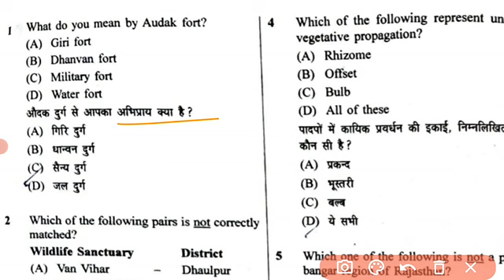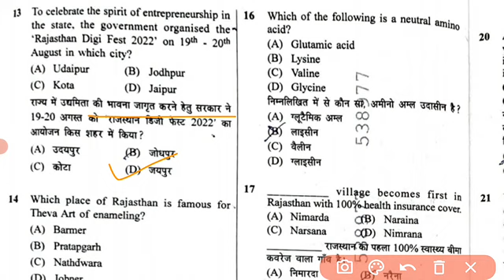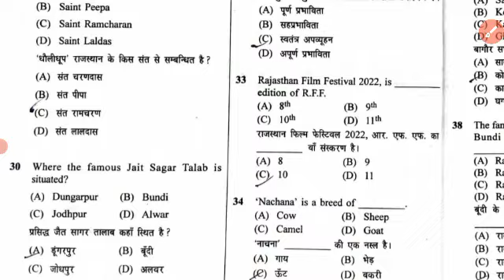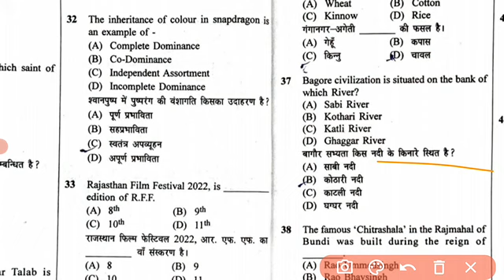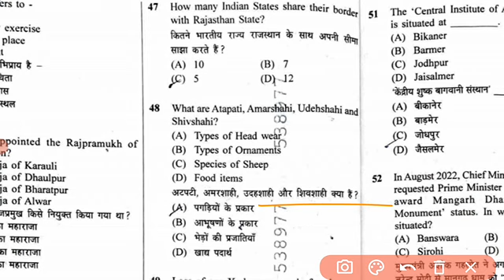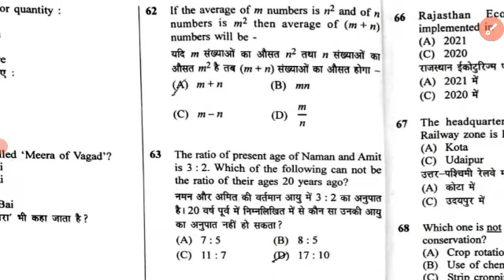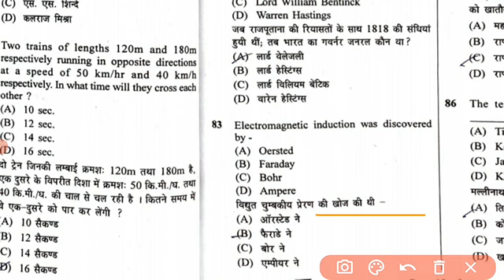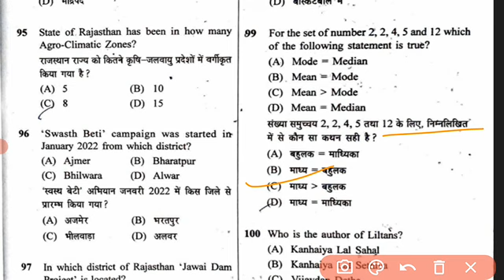Rajasthan Forester 6 November 1st Shift Paper 2022 | Rsmssb Forester Paper 2022